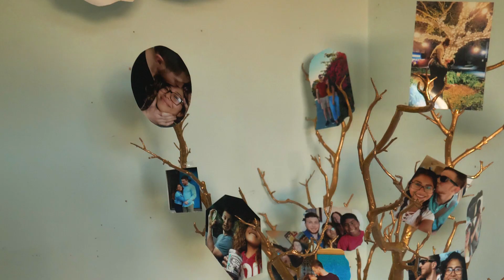California Wedding | Colin and Jeniffer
I was recently asked by an old friend to fly out to California and film his wedding. When I got the call I was speechless and immediately enthralled by the opportunity to capture these magical moments for people who had been part of my life for over a decade. With the help of my incredible team we were able to create my first ever wedding film.

Thank you Colin and Jeniffer, I had an amazing time and I wish all the best to the both of you!

Cinematography | Andrew Balazs, Annette Miro Ojeda
Editing | Andrew Balazs
Music | Hard to Concentrate by Red Hot Chili Peppers